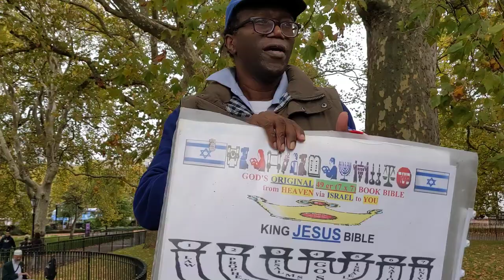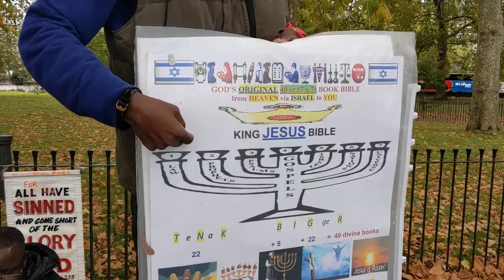2 Man of God Gospel of Jesus Christ Speakers Corner Hyde Park London 30 10